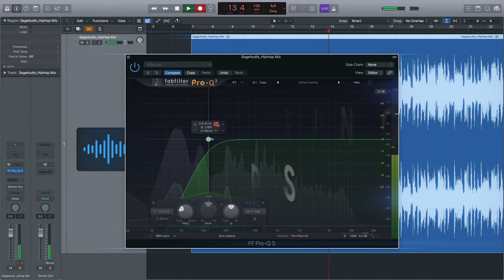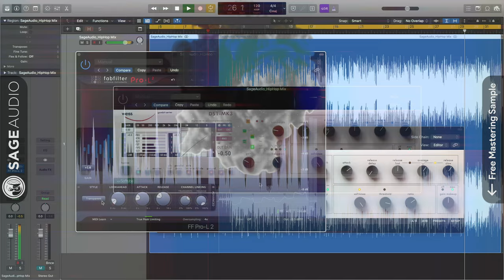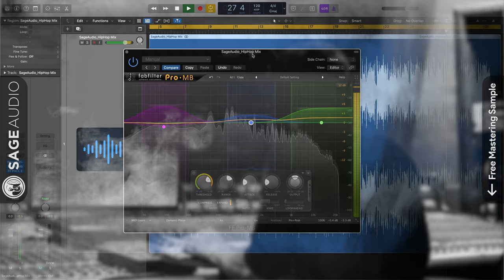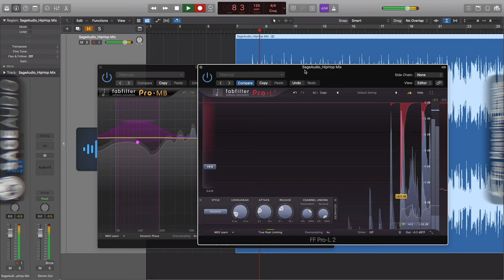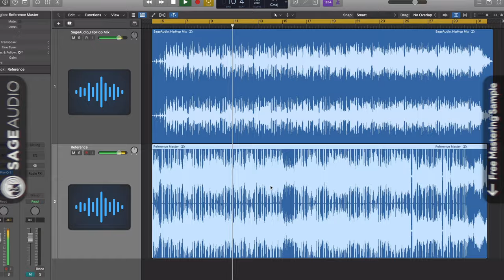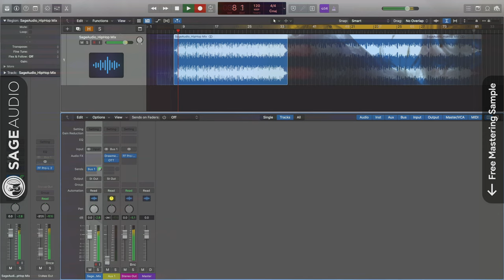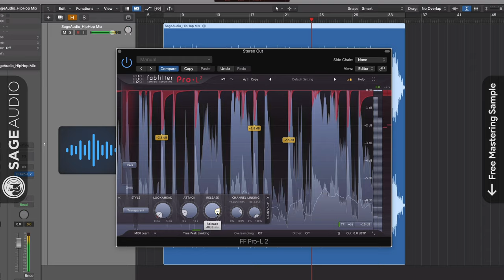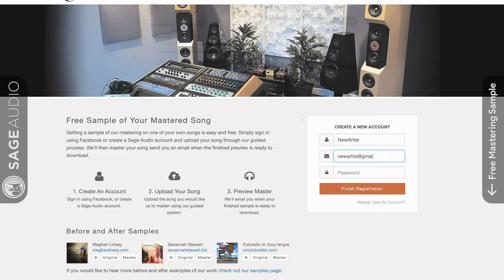Top 7 Quick Mastering Tips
Click the link below to start making mixes that accurately translate what you hear in your head.